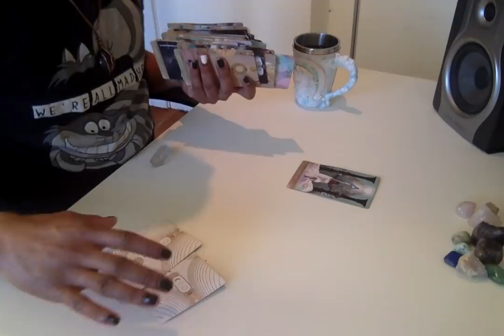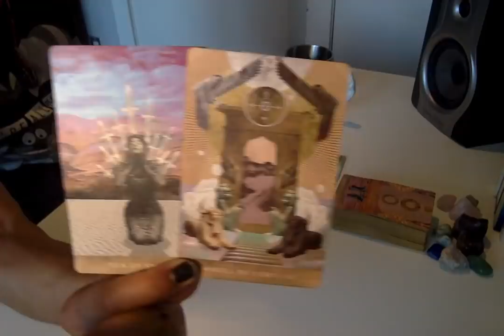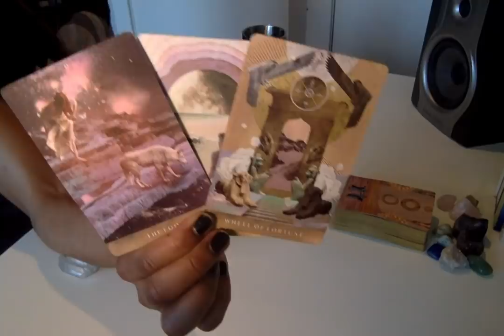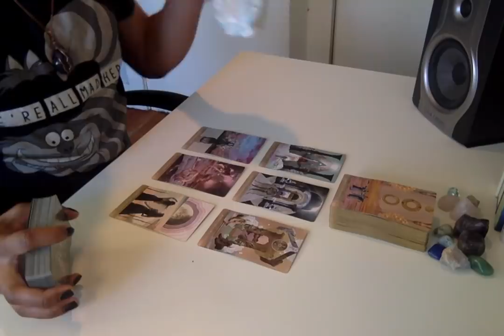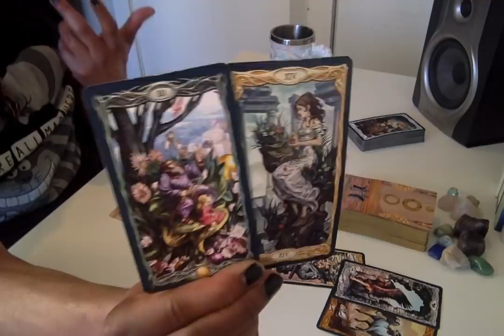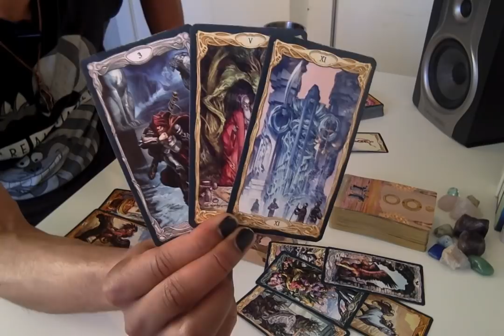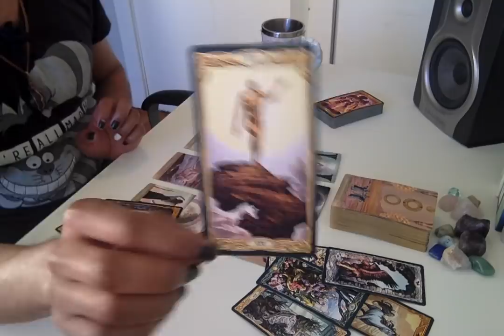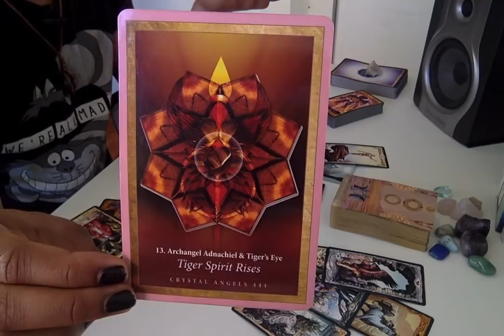Morning Coffee - * Stepping Off The Karmic Hamster Wheel * - 4/16/19